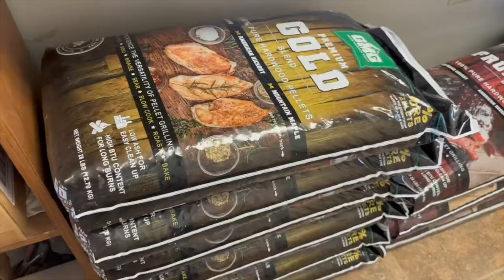The Wondering Dutchmen 140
Grab a seat and get ready for episode 40
Before we get into the meat and potatoes of episode 40, We’d like to take a minute to share some important information from this shows sponsors!
Jumping Jacks Entertainment
504 E 1st Ave, Huntingburg, IN 47542
Zoar United Methodist Church-Mosquito Fest
Zoar IN

Maxey’s Barbershop
Address:312 E 13th St, Huntingburg, IN 47542
Hours: 9-5 tuesday thru friday 8-2 saturday

   Hours: Monday-Friday 7:00-5:00

6655 S Old Rd 162, Huntingburg, IN 47542
Hours: 8:00AM-4:00PM Monday-Friday Closed Saturday and Sunday

Merkley and Sons Packaging
Visit: 3994 W 180 N, Jasper, IN 47546
Hours: 8:00AM-5:00PM Monday-Friday Saturday 7:30AM-12:30PM  Closed Sundays
Hopf Outdoor Power
Hours: 8:00AM-5:30PM Monday-Friday 8:00AM-2:00pm Saturday
h
On this episode join us as we talk about:
 What is one bit of truth that could change the course of history?
 Supper clubs!
 How would you defend yourself against a shark attack?
 Ditch fishing!
 If money was no object what would you collect?
 Would growling still be scary if apex predators never did it?